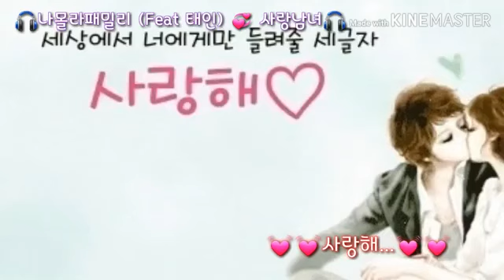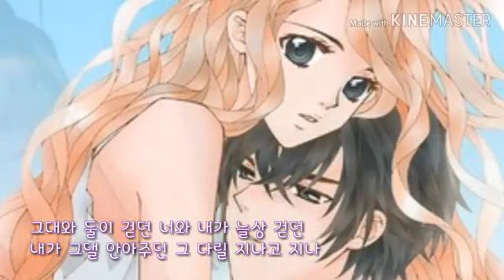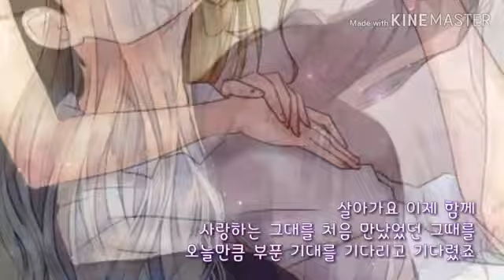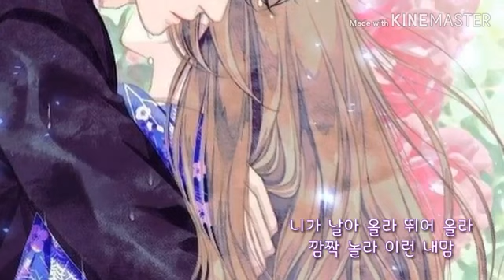🎧나몰라패밀리 (Feat 태인) 💞 사랑남녀🎧